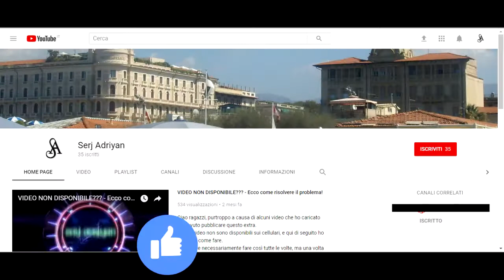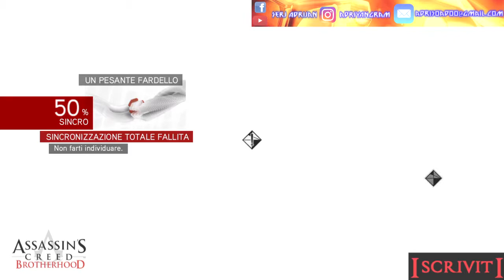Assassin's Creed Brotherhood parte 22: Un pesante fardello (fuga con Caterina Sforza)